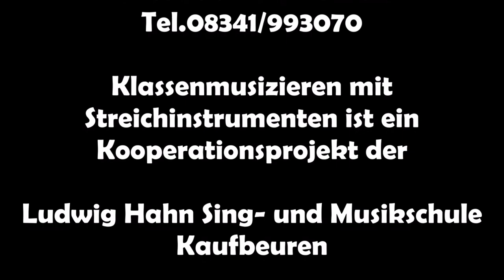Kooperation Musizieren mit Streichinstrumenten an der Sophie-La-Roche-Realschule Kaufbeuren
Die Streicherklasse ist eine Kooperation der Sing - und Musikschule mit der Sophie-La-Roche-Realschule Kaufbeuren. Im Schuljahr2005/06 wurde die Streicherklasse - als erste in Bayern - ins Leben gerufen und trägt bisher erstaunliche Früchte. Schülerinnen und Schüler erlernen im Klassenverband das Spiel auf einem Streichinstrument ihrer Wahl (Geige, Bratsche, Cello oder Kontrabass). Der Unterricht wird im Team-Teaching nach der Methode von Paul Rolland von einer Lehrkraft der Realschule zusammen mit einer Lehrkraft der Musikschule durchgeführt.
Die Kinder finden schnell Freude am mehrstimmigen Musizieren und werden zugleich individuell gefördert.

Interessierte Schüler und Schülerinnen werden mit Beginn der 5.Klasse zu zu einer „Streicherklasse“ zusammen gefasst. Die Kinder erhalten in der 5. und 6. Jahrgangsstufe einen erweiterten Musikunterricht. Dieser findet an der Realschule im Rahmen des regulären Vormittagsunterrichts statt. Die Ludwig Hahn Sing- und Musikschule und die Sophie-La-Roche-Realschule Kaufbeuren stellen allen Teilnehmern ein Leihinstrument zur Verfügung. Während der anderen Unterrichtsstunden können die Instrumente im Klassenzimmer aufbewahrt werden.

Seit Bestehen der Streicherklasse wurden über 350 Schülerinnen und Schüler in die Welt der Streichinstrumente eingeführt. Aus den Streicherklassen entwächst das Streichorchester mit ca. 45 Mitgliedern, das sich im Schulalltag längst etabliert hat.
I